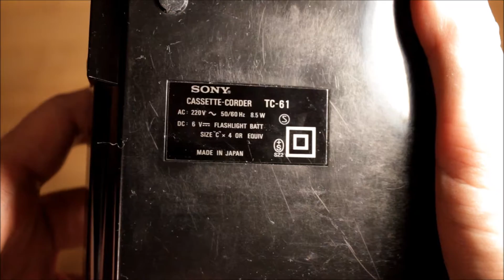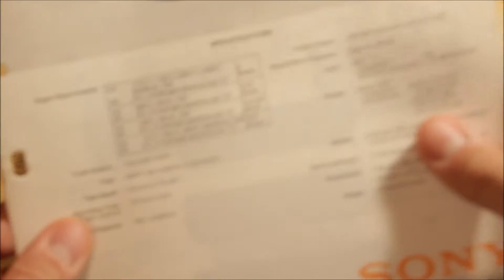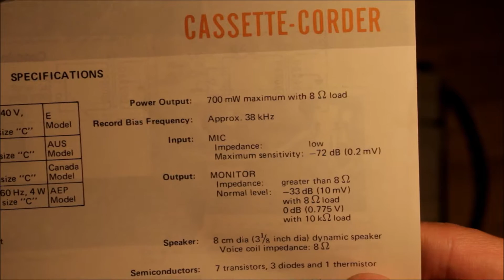Sony TC-61 (1974)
A simple compact cassette voice recorder from Sony.